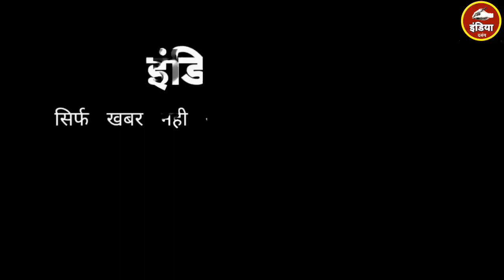District Lalitpur ब्लॉक महरौनी के ग्राम पंचायत बम्होरी घाट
District Lalitpur ग्राम पंचायत बम्होरी घाटlalitpurlalitpur citylalitpur district amazing factslalitpur district historylalitpur district uttar pradeshlalitpur historylalitpur jilalalitpur railway stationlalitpur uttar pradeshlalitpur newslalitpur jila ka historylalitpur district best hospitalslalitpur district best placelalitpur district best collegelalitpur stationlalitpur today newslalitpur vloglalitpur damrajghat damhistory of lalitpur